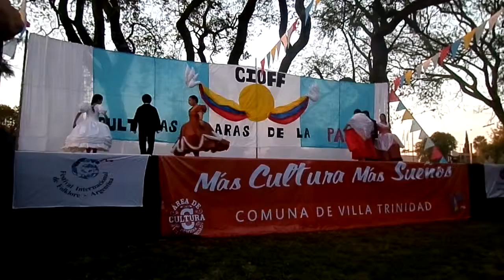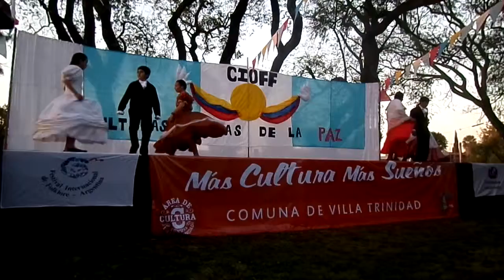29/09/2014 Villa Trinidad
Visita del Ballet de Colombia